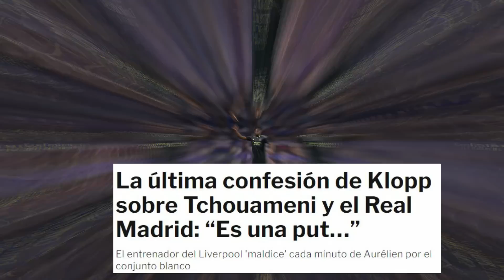¡NOTICION INESPERADO! ¡LA BOMBA DE KLOPP A FLORENTINO CON ESTE FICHAJE! | NOTICIAS DEL REAL MADRID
❤️👇 Klopp nos muestra la gran noticia para el Madrid por este motivo ¡NO TE LO PUEDES PERDER!

Era el gran objetivo de su Liverpool, el pilar del nuevo proyecto de los Reds y la prioridad absoluta del entrenador que cambió la historia moderna de Anfield. Tras un final de temporada donde Florentino Pérez volvió a imponerse, Jürgen Klopp ‘maldice’ cada minuto Aurélien Tchouaméni juega con el Real Madrid.

Aurélien Tchouaméni tiene a todo el Real Madrid pendiente de sus primeros días por la capital española, así como a un Liverpool donde Jürgen Klopp no pierde oportunidad de ver a quien era su gran fichaje para el presente curso. El entrenador de los Reds, quien no suele perderse encuentros de los blancos cuando el calendario se lo permite, ‘maldice’ cada minuto del galo en Concha Espina.

80 millones de euros pagaron los blancos en una operación que por Anfield Road no dudan que vale en cada céntimo invertido. Los Reds, quienes serán el rival a vencer por Jude Bellingham en el 2023, tuvieron hasta el último minuto ese deseo por boicotear un acuerdo entre el Madrid y Aurélien que ha dejado efectos colaterales en Liverpool. De Tchouaméni se pasó a Arthur, más claro imposible.

El galo era el centro del enésimo proyecto de Klopp por el Reino Unido, la pieza que faltaba en un mediocampo golpeado por las lesiones y ese futbolista que se encargaría de comandar el ‘Rock and Roll’ al que el germano tantas veces se refiere. Apareció Florentino Pérez, la ingeniería del Madrid y por Anfield la sensación de derrota no ha visto modificada desde el mes de junio.

“Es una put…haber perdido a este jugador”
Minutos después de empatar a ceros el derbi de Merseyside y ya desde su domicilio de Liverpool, los reportes hablan de un Jürgen Klopp que prendió el televisor para ver de nuevo a Aurélien Tchouaméni en acción. El debut del galo por el Santiago Bernabéu, motivo para confirmar que los Reds se han quedado sin un futbolista que impondrá sus condiciones en cada centro del campo que se cruce en su camino durante la próxima década.

“Es una put…haber perdido a este jugador”, algunas de las frases de Jürgen Klopp cada vez que ve a Aurélien Tchouaméni saltar al terreno de juego con la indumentaria blanca encima. El entrenador de los Reds no duda, Florentino Pérez se quedó con un fichaje de época que pasará factura tanto en el Santiago Bernabéu como en Anfield. Por Liverpool más de uno se tira de los pelos.